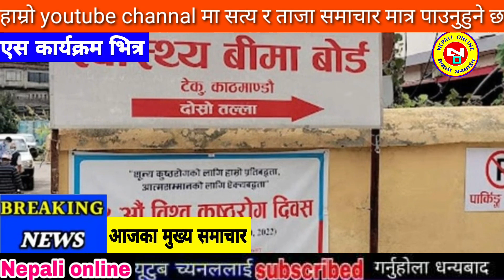Today news nepali news aaja ka mukhya samachar, nepali samachar,simran pariyar,uslai pauna 2